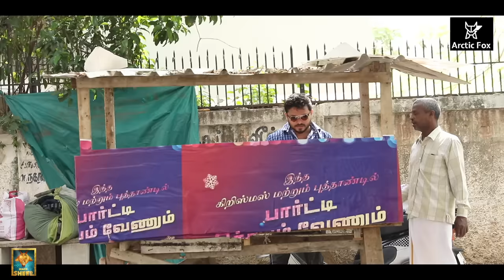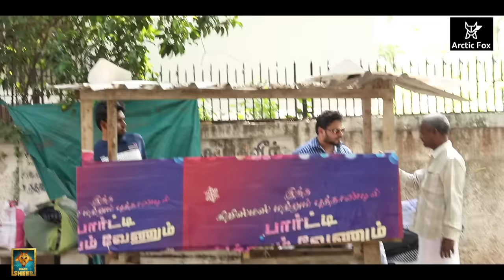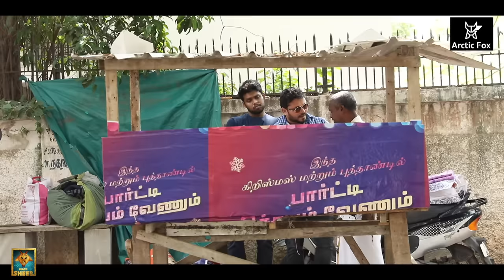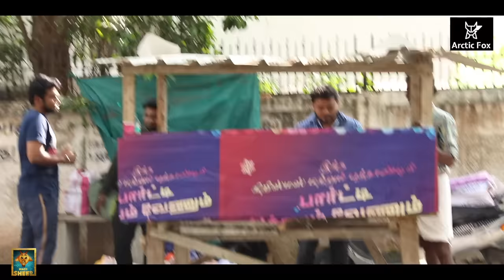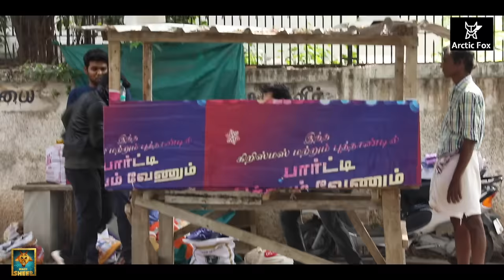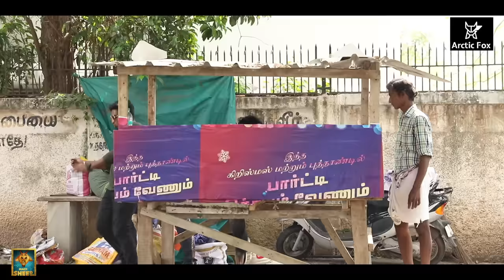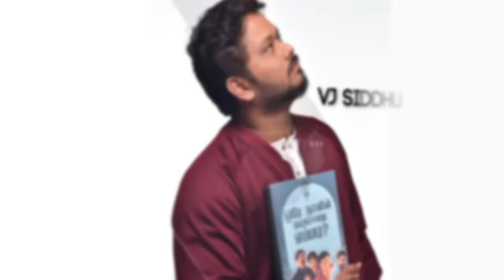Mirattaladi Prank | Fun Pandrom Returns | Blacksheep